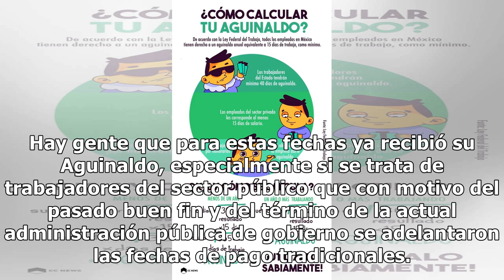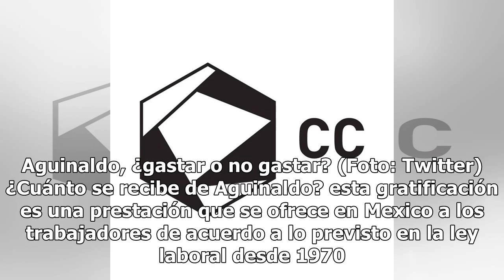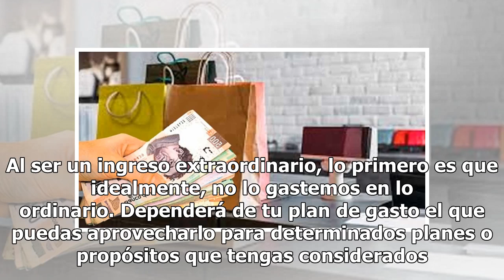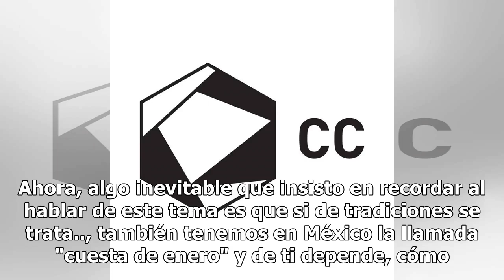OPINIÓN: Y tú, ¿qué vas a hacer con el aguinaldo?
Por Marco Carrera. Como sabes, México es un país de tradiciones y muchas de esas tradiciones implican o requieren disponibilidad de dinero para llevarlas a cabo. Una de esas tradiciones de fin de año necesariamente se vincula con el Aguinaldo. Hay gente que para estas fechas ya recibió su Aguinaldo,...